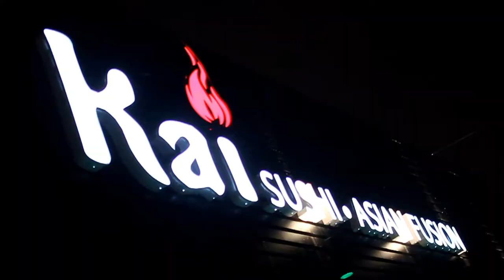Kai Commercial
TableauxMultimedia.com